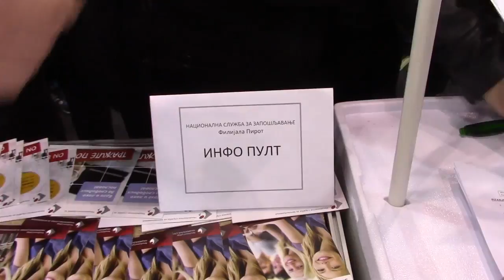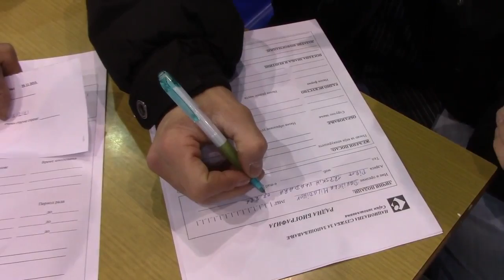Sajam zapošljavanja Pirot 25.11.2015.